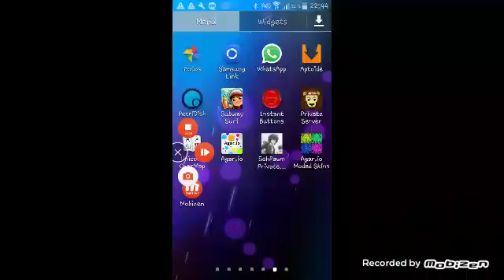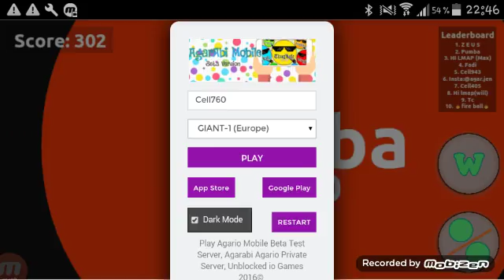Agario #10 Best mOments 123k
The game: Agarabi Online Games  For Mobile Pls 111 likes for this video